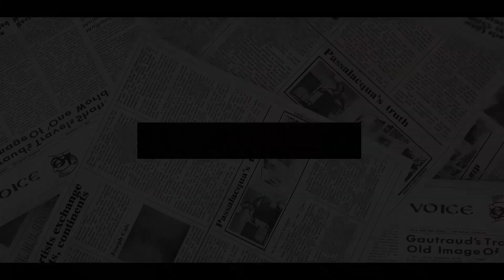HOT! Lady C Wakes Harry Up Over Meghan’s SHAKING PLOT Abandoning Duke For 'Bigger And Better' Thing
A royal commentator recently suggested that Meghan Markle and Prince Harry might "split professionally" to focus on solo projects, but royal author Lady Colin Campbell has suggested this is unlikely.
Lady Colin Campbell has claimed Meghan Markle would only "split professionally" from Prince Harry for something “bigger and better”.
And, recently, a royal commentator claimed that Harry and Meghan might split professionally, and adopt a new strategy of working solo on causes close to their hearts.